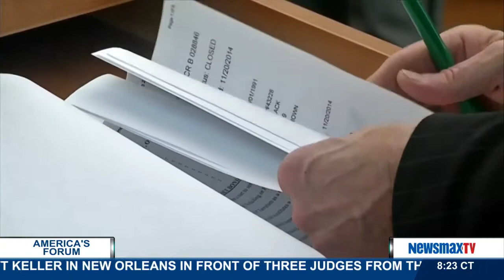America's Forum | Ryan Mauro discusses the Ohio man who was planning acts of terrorism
National Security analyst for the Clarion Project discusses the Ohio man who went to Syria to train with ISIS who came back and is charged with planning acts of terrorism.